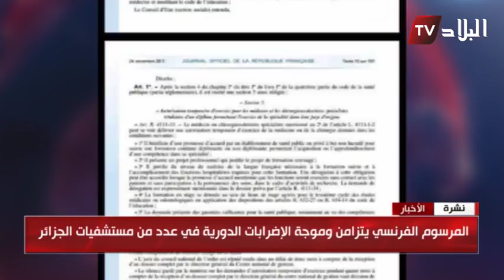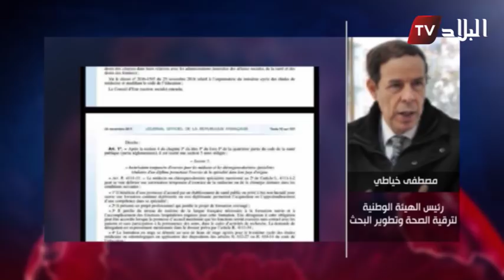" البلاد اليوم " في خضم الإحتجاجات ..فرنسا للأطباء الجزائريين : تعالو و لكم كل الحقوق!!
اعداد وتقديم : على العقون